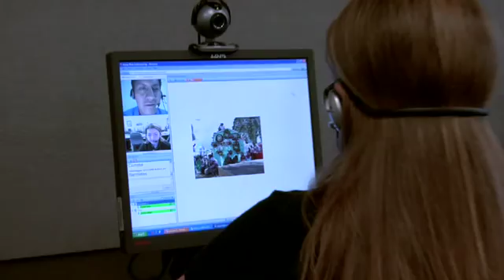Marist Language Lab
Marist Professor Claire Keith discusses the use of technology in the Language Learning Lab.  Students comment on their experience using networked connections to speak directly with native speakers in foreign countries.